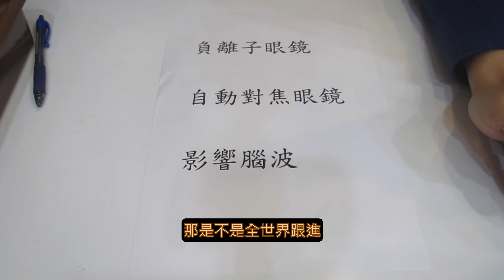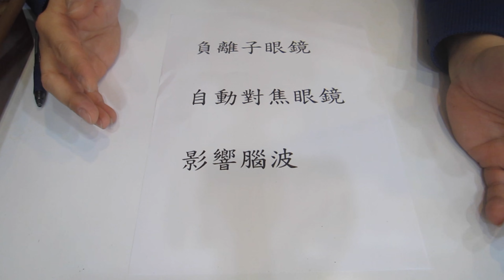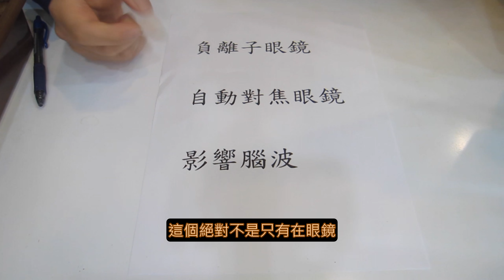【長工來閒聊】591~網路上廣告超神奇的眼鏡 是科技還是噱頭！？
跟各位說聲新年快樂！
網路上一些很特殊的眼鏡
該怎麼去做把關呢？
一起來聽看看吧！

任何問題歡迎私訊
✅唯光眼鏡粉絲團